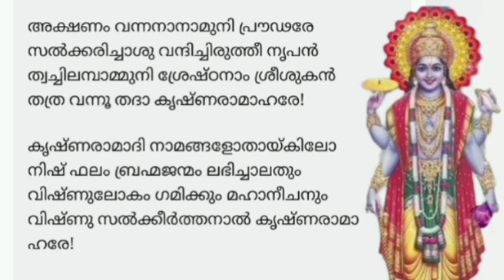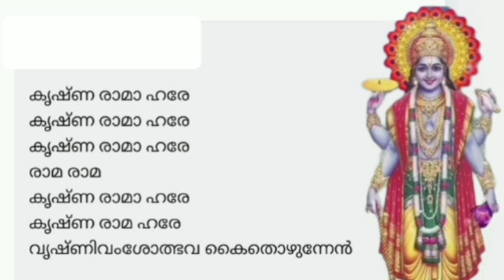ഭാഗവത കീർത്തനം || അച്യുതന്റെ ഗുണം കേട്ടു || achuthante gunam kettu with lyrics